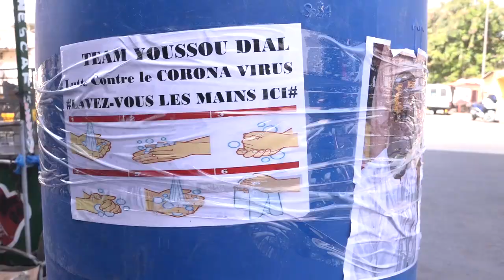Médina/ Sensiblisation au Covid-19: Youssou Dial rejoint la CATB pour péréniser les actions